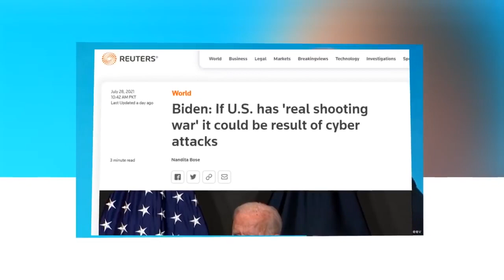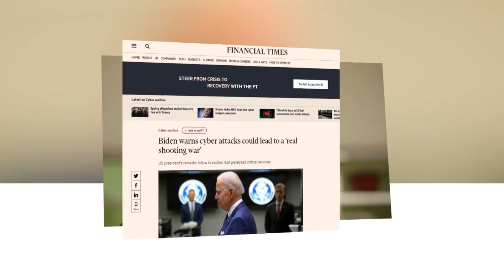Joe Biden Warns China, Russia, Iran & North Korea On Cyberattacks Could Lead To A Real Shooting War